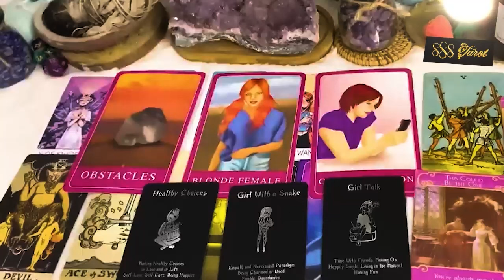AQUARIUS APRIL 2024 AN HONEST CONVERSATION IS COMING UP FOR YOU AND THEM AQUARIUS TAROT LOVE READING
AQUARIUS APRIL 2024 - AN HONEST CONVERSATION IS COMING UP FOR YOU AND THEM AQUARIUS APRIL TAROT LOVE READING
Hello!!!